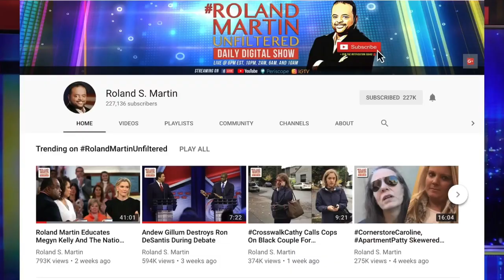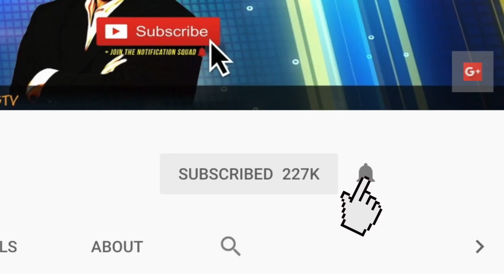New Study Says Junk Food Ads Disproportionately Target Black And Hispanic Youth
A report released on Tuesday finds that junk food advertising continues to disproportionately target black and Hispanic youth, contributing to health disparities.

From 2013 to 2017, spending on TV advertising for restaurants, food and beverages decreased by 4 percent overall, the researchers found, while spending for programs directed at black teens increased by 50 percent — from $217 million to $333 million — underlining the disparity in exposure to advertising between white and Black youth.